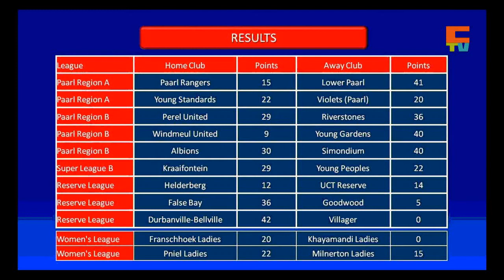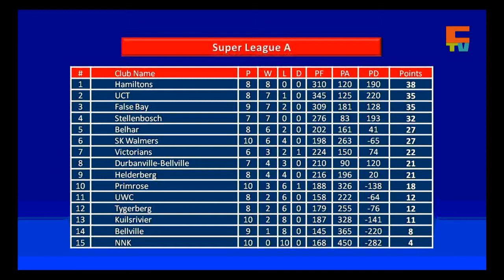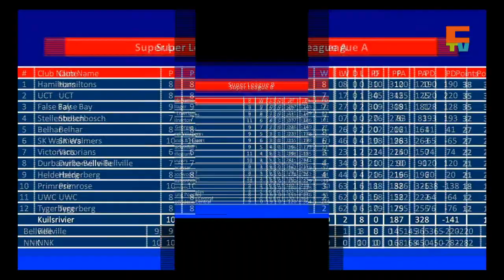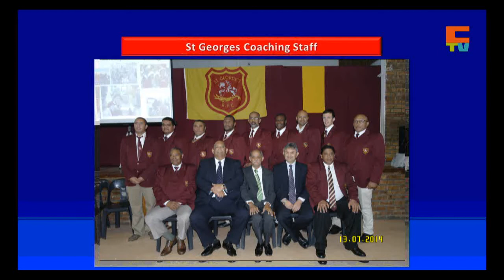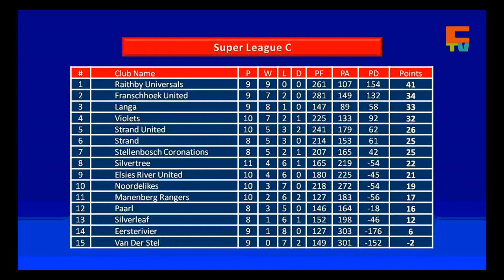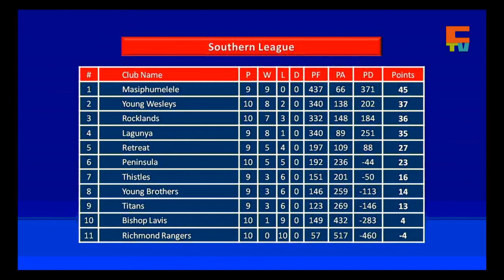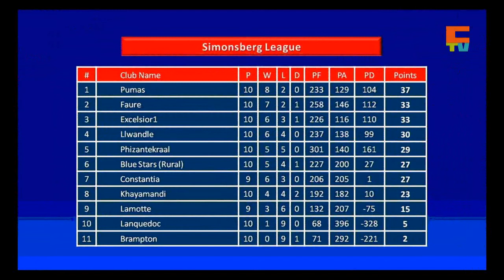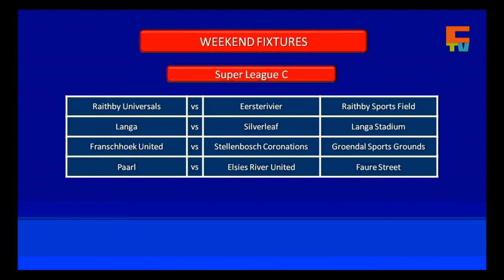Cape Rugby TV S4 Episode 26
Cape Rugby TV brings you the very best of rugby in the Cape. Presented by JP Naude and experts on Cape Town TV on Wed at 9pm, repeats Sat 9am, DSTV ch263. We look at all amateur rugby in the Western Province.